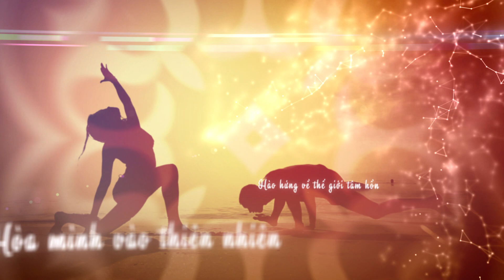[Official ] TẬP YOGA ĐẨY BAY CORONA - Ep2 - 15 phút khởi động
Nhắm giúp mọi người có một nội dung hay và bổ ích để có thể theo dõi và tập theo trong những này cả nước đang gồng mình chống dịch bệnh COVID, Aquarius Dance Studio kết hợp cùng với trung tâm YOGANUTRI thực hiện các bài giảng về thiền (tịnh tâm) và Yoga theo hình thức bài giảng online, chậm, dễ nghe, dễ hiểu và dễ tập theo. Chúng tôi hi vọng rằng với nội dung mà chúng tôi biên soạn và thực hiện sẽ giúp cho mọi người bảo vệ được sức khỏe cũng như rèn luyện thói quen hàng ngày, nhắm cho cơ thể khỏe mạnh và an yên hơn.

Đa phần mọi người đều chỉ chú trọng vào việc tập luyện mà quên mất rằng chế độ ăn hợp lý là điều vô cùng quan trọng để có một cơ thể khoẻ mạnh
Thế nhưng trong xã hội hiện đại, hầu hết chúng ta đều quá bận rộn để có đủ thời gian chuẩn bị cho mình một bữa ăn đủ chất dinh dưỡng. Thấu hiểu được điều này, sau bao ngày ấp ủ,nghiên cứu và thực hiện cuối cùng đứa con tinh thần đầu tiên của mình Yoganutri đã chính thức bắt đầu đi vào hoạt động. Sứ mệnh của Yoganutri là mang đến sức khoẻ cho cả cộng đồng .
🍀🍀🍀Với 6 món SaLad_RAU_SẠCH tươi ngon được thay đổi hàng ngày được chế biến hoàn toàn bằng rau organic ) Sử dụng nguyên liệu tươi được chứng nhận VIETGAP về rau an toàn, kết hợp với các loại Hoa_Quả_Theo_Mùa để tạo nên bữa tối với đầy đủ Vitamin, Khoángchất, Kẽm đặc biệt là Chất_Xơ, Chất_Chống_Oxi_Hoá giúp trẻ hoá cơ thể, phòng chống bệnh tật. Đặc biệt phù hợp với những người không có nhiều thời gian để chuẩn bị bữa ăn đủ dinh dưỡng cho mình hàng ngày.
Buổi tập bao gồm:
❤️10 phút Thiền
❤️45 phút Yoga Ấn Độ
❤️Và Bữa ăn tối sau mỗi buổi tập
💯 Thương hiệu và chương trình của chúng mình đã được cấp bằng độc quyền của cục sở hữu trí tuệ,nên chỉ khi đến với yoganutri các bạn mới được trải nghiệm một buổi tập hoàn hảo kết hợp giữa TẬP_LUYỆN và
‼️Giúp bạn có một cơ thể khoẻ đẹp từ bên trong, ngăn ngừa lão hoá, đẩy lùi bệnh tật và kéo dài tuổi thọ 🌿
Tất cả các buổi tối từ t2-t7. Ca1: 17h-18h , Ca2 : 18h30-19h30
Địa Chỉ: Sảnh E Trường ĐH Sư Phạm nghệ thuật TW
55 Trần Phú - Nguyễn Trãi - HN .
Để biết thêm thông tin về trương trình tập luyện cũng như tập thử miễn phí các bạn vui lòng gọi hoặc nhắn tin cho mình vào hotline nhá 😘😘😘
YOGANUTRI- Kiến tạo cuộc sống khoẻ đẹp

 Trung tâm nghệ thuật Bảo Bình – Aquarius Dance Studio

*Địa chỉ:
- Cơ sở chính: Tầng 5 trường mầm non Thuỷ Tiên - số 3 ngách 32/48 phố Đỗ Đức Dục

Bản quyền hình ảnh thuộc về Aquarius Dance Studio,
nghiêm cấp Reup dưới mọi hình thức.